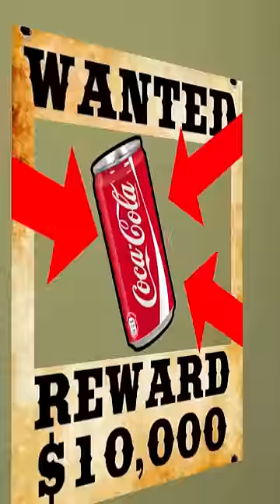Obunga Wants Me To Bring Him Coca Cola Nextbot Gmod